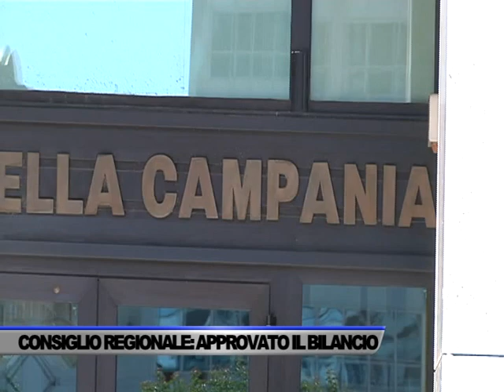REGIONE CAMPANIA, APPROVATO IL BILANCIO DI PREVISIONE 2023-2025... - SERVIZIO TG DEL 24/12/2022